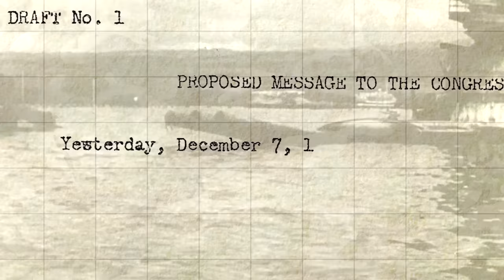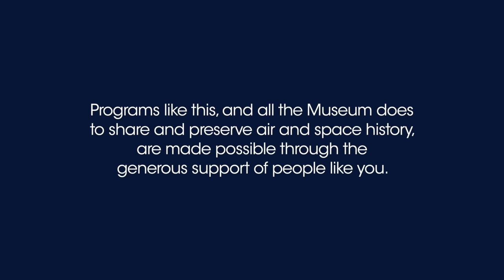The Attack on Pearl Harbor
On December 7, 1941 the Japanese attached Pearl Harbor, Hawaii leading the United States into World War II.  Learn about the attack on Pearl Harbor in this middle school friendly video.

For lesson plans for the episide please visit the STEM in 30 collection on Smithsonian Learning Lab